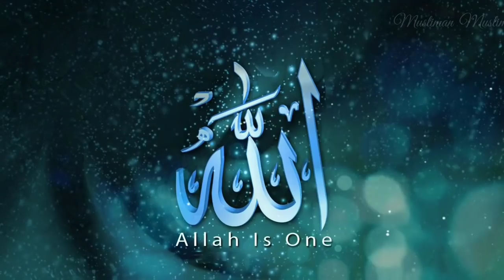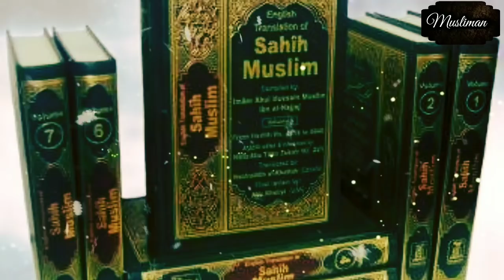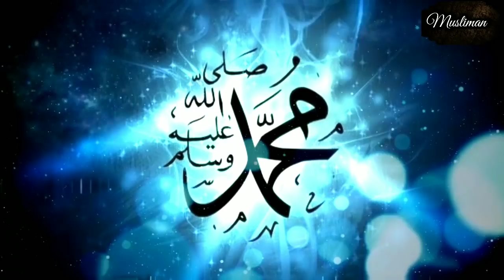ইন্নালিল্লাহ দাজ্জাল কি তাহলে এসে গেছে?! তাহলে কি কেয়ামত অতি নিকটে! কেয়ামতের আলামত | Musliman